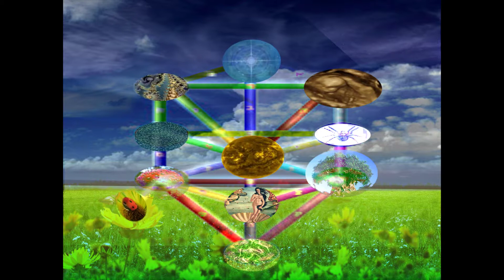THE TREE OF LIFE/ Carlos Cuellar Brown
2017
Video Art 3:44